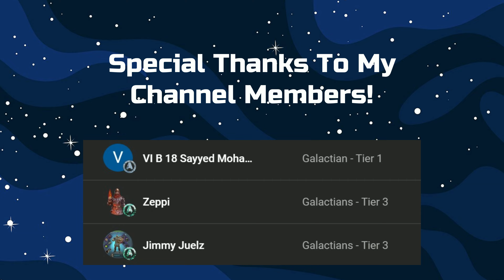Exploring Hel's Lab | Alfheim Points Guide In Frostborn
Hello Galactians,
I have completely explored the new Hel's Lab zone in season 14 and shown the ways to finish this season. I have also shown the ways to obtain F2P Alfheim points which are required to unlock the new Level 5 classes!